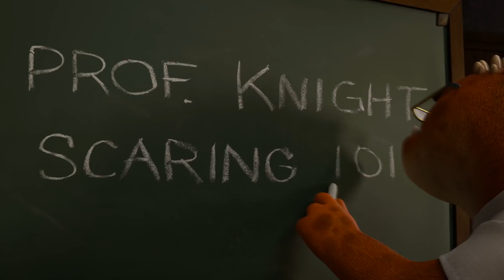Monsters University Trailer 2